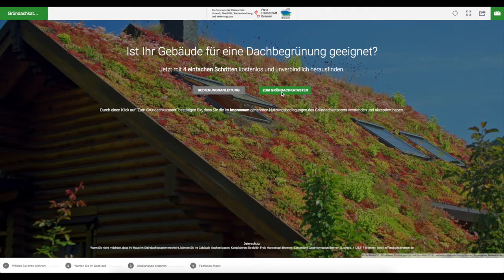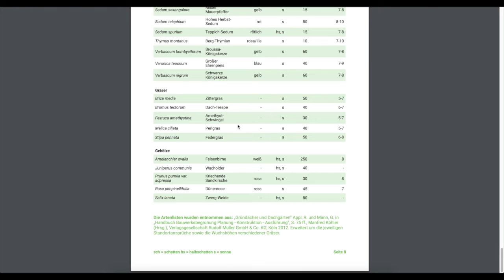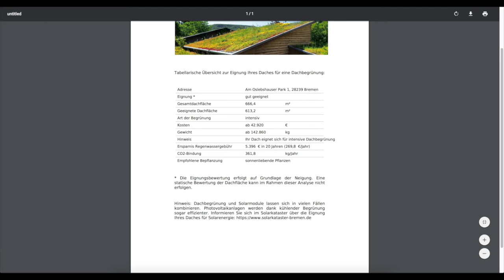Bedienungsanleitung Gründachkataster Bremen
Dieses Video soll Ihnen bei der Navigation durch unser Gründachkataster helfen. Mehr Informationen zum Thema Gründachkatastern erhalten Sie

Wir wünschen viel Spaß in der Anwendung!